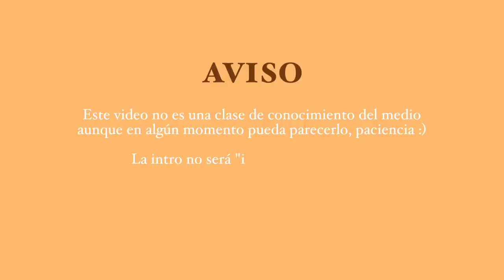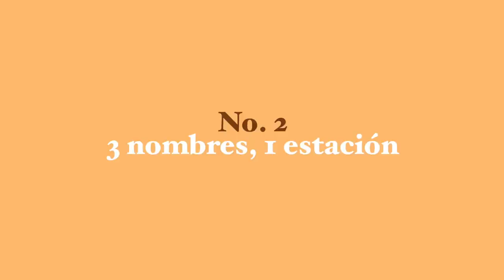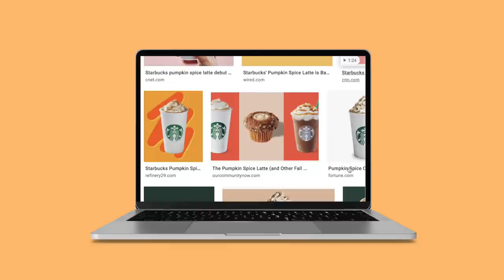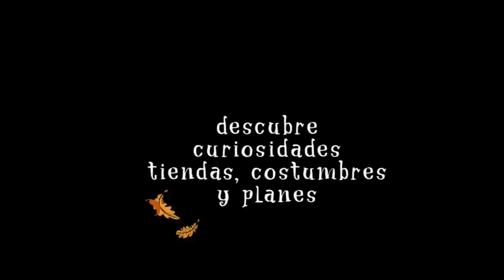halloween en usa, un año después... *vlogween* 2020